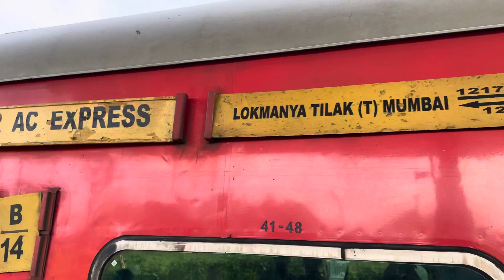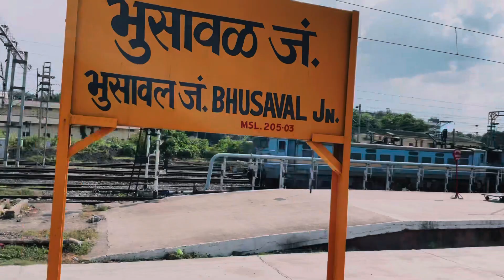Char Dam Yatra | Day 1: 12 hours train journey from Kalyan to Bhopal | Marathi Vlog